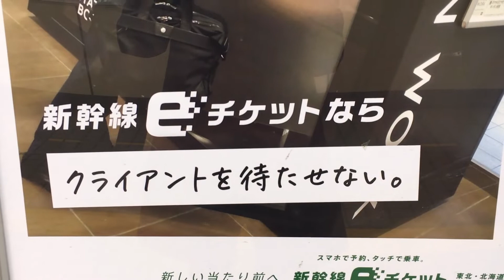【破らないでね】クライアントを待たせない。と広告するお客様を待たせる会社の巻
中央線、なんか信号機故障とやらで、止まっていて、皆さん、言葉にはしないが、怪訝な面持ちだったぞい。知らんけど。